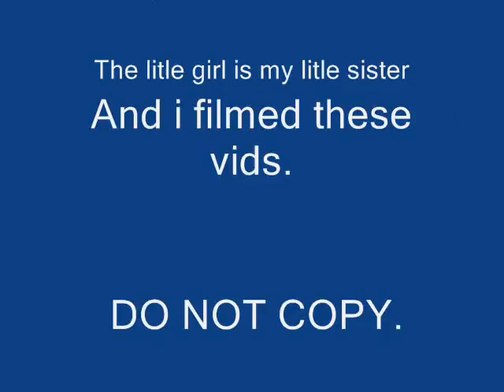Baha men - Who let the dogs out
Yup. I visited my auntie, and filmed some of she's dogs.

Song: Who let the dogs out
Dogs: My auntie's
Films: Me